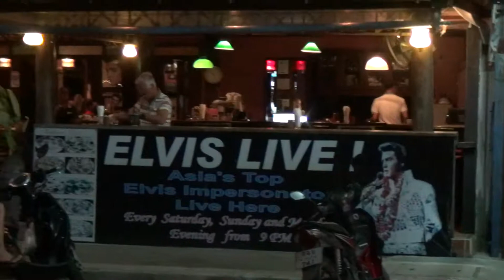Elvis is Alive and Well in Jomtien Beach, Thailand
Elvis ain't dead. He's alive and well in Thailand. If you're in Jomtien Beach, check out the Elvis show at the Jomtien Boathouse Restaurant.